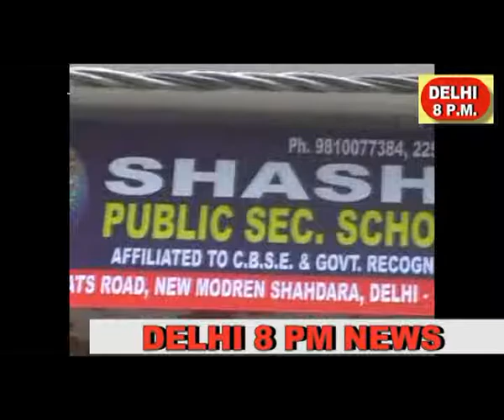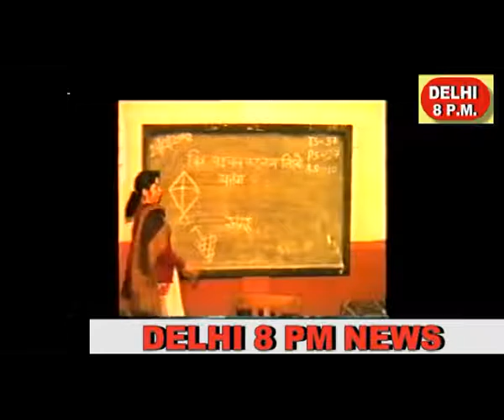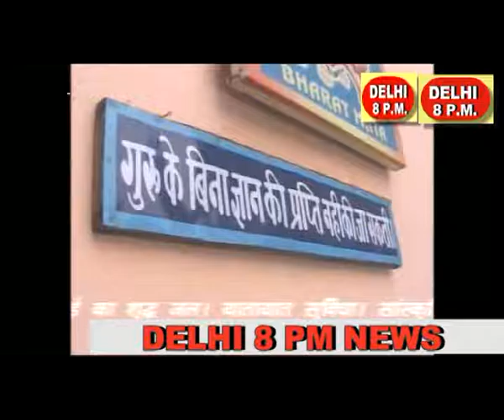DELHI8PMNEWS DEWALI SHUBHKAMNA2 mpeg4